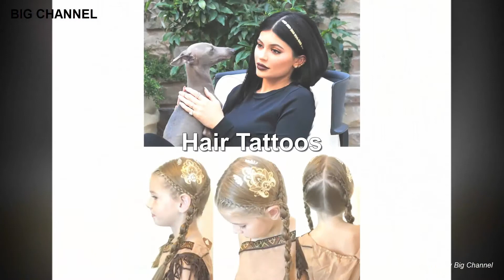Top 10 Weird Hair Trends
10 Weird Hair Trends